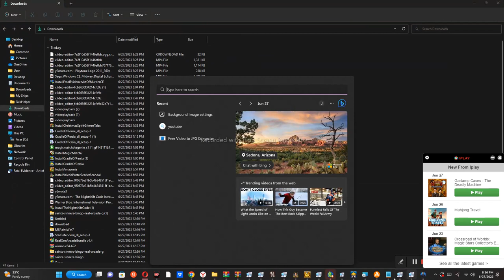Fatal Evidence: Art of Murder Collector's Edition Intro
Fatal Evidence: Art of Murder Collector's Edition Developed by: Midway Playtone
Published by: Big Fish Games